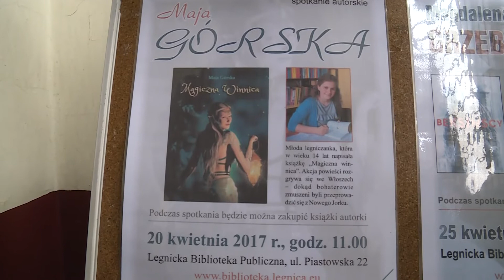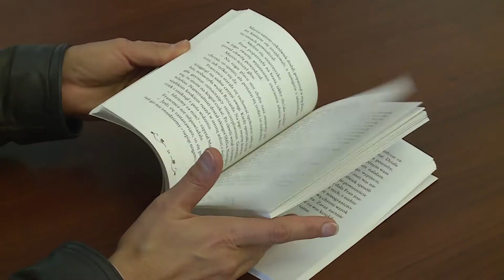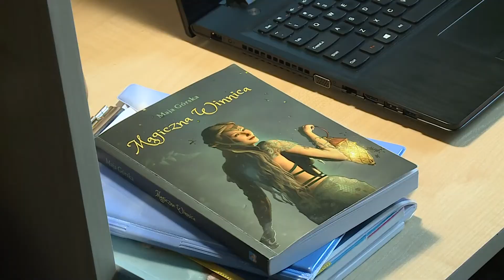LEGNICA. „Magiczna winnica”, czyli jak zostać pisarką w wieku 14 lat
Ma dopiero 14 lat i już jest… pisarką. Maja Górska z Legnicy tak zafascynowała się Włochami, że postanowiła napisać o nich książkę. Z autorką „Magicznej winnicy” spotkanie w najbliższy czwartek organizuje Legnicka Biblioteka Publiczna.